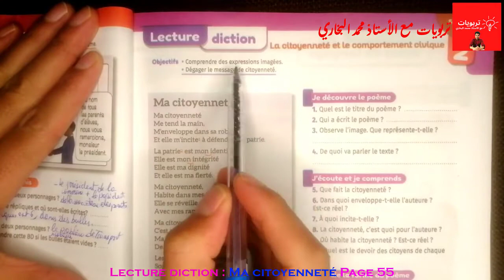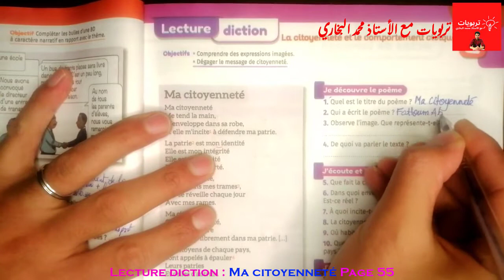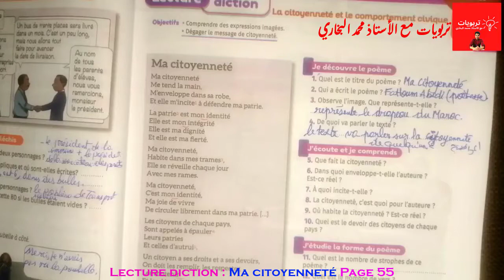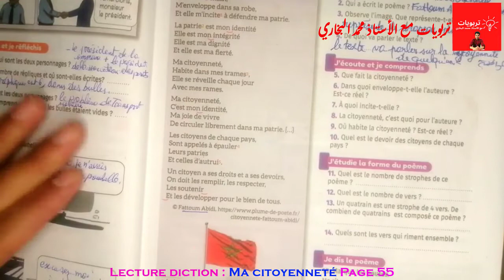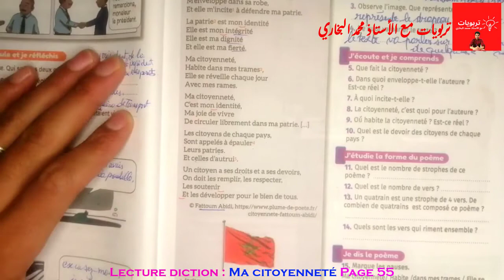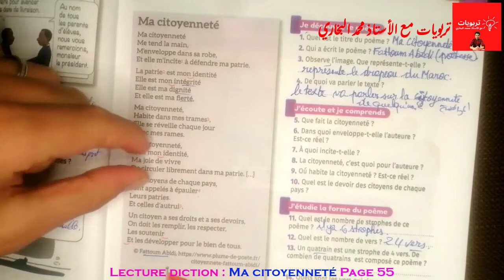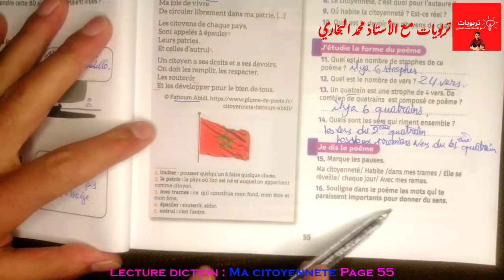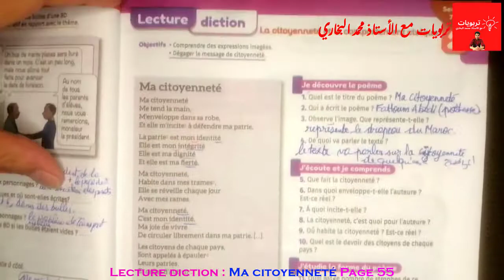Mes apprentissages en Français 6AEP (2021), La Lecture diction : Ma citoyenneté Page 55